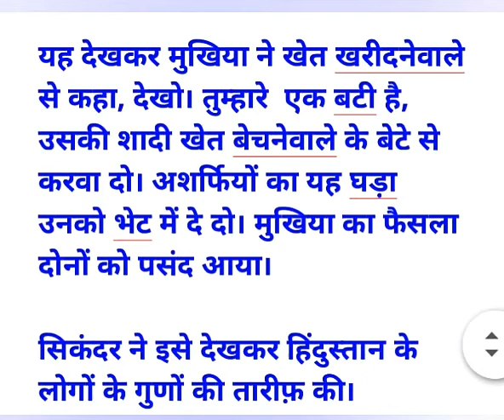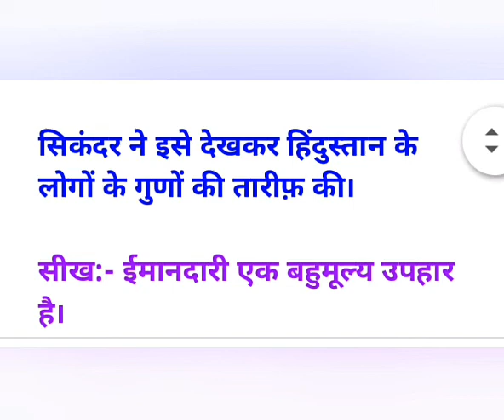सच्चा न्याय prathmic essay 8 part 4